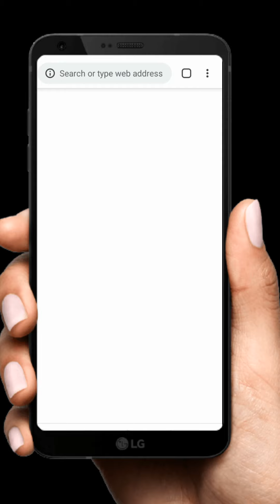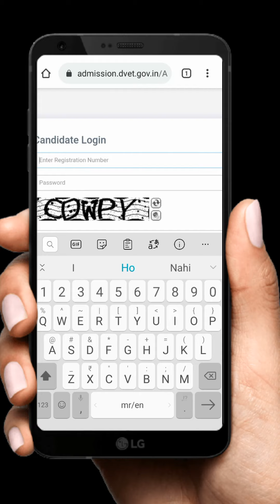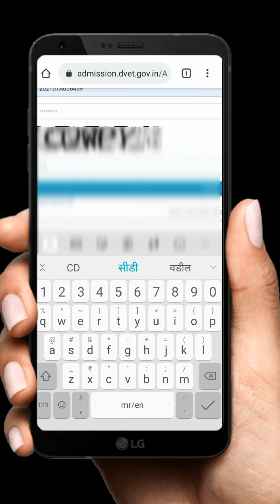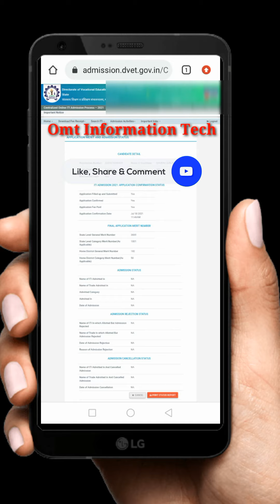ITI Admission Call Letter Download | ITI List Check In Mobile | ITI Allotment letter Download | DEVT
(1) ZP Recruitment 2021 | Z P जिल्हा परिषद मेगा भरती 2021 | Jilha Parishad Bharti 2021 | ZP Online Apply👇

(2) WCL Apprentice Training 2021 | WCL Recruitment 2021 | WCL Online Apply | WCL Vacancy 2021 | WCL👇

(3) Government फ्री डेटा एंट्री ऑपरेटर सर्टिफिकेट Government Education free government course 2021

(4) आय टी आय सर्टिफिकेट कसे काढायचे NCVT ITI Certificate/Marksheet Download | Step by Step Iti Collage👇

(5) Govt Free Training With Certificate | Online Courses Free 2021 | Eskill India.Org | Eskill India

Iti Course
Iti Ka Form Kaise Bhare
Iti cha from kasa Bharava
Omt Information Tech
Iti Ka Full Form
Iti Status
Iti Fitter
Iti Admission
Iti Apprentice
Iti Courses After 12thITI Admission 2021